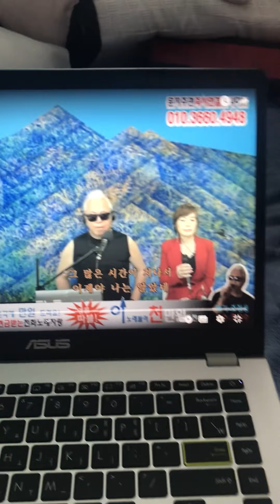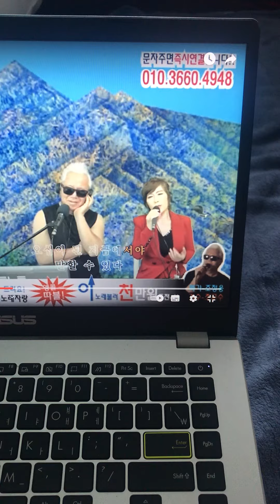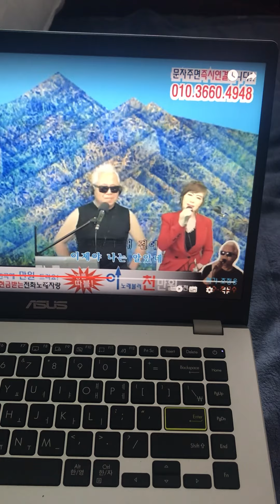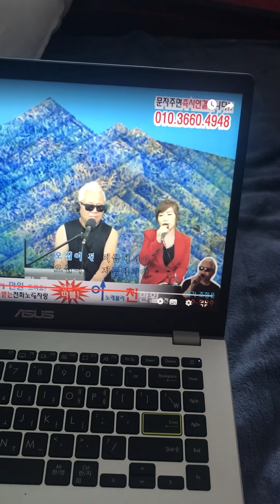🌹조교수의 오십이 넘어서~# cover 채원